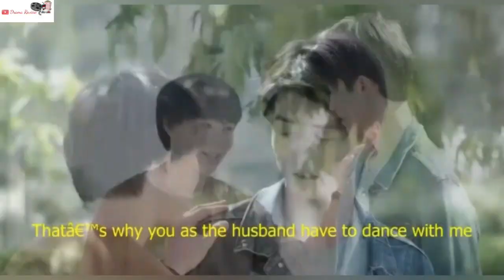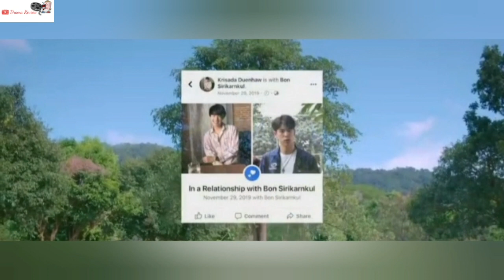என் பொறியாளன் || Thai BL drama || Episode-14(part-2)|| Drama Review || 2021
📌Song info:🎶🎵
Title:Violin_TuneBGM(Hello Movie)🎵🎶

Drama:My engineer
Country:Thailand
Episodes:14
Aired On:14 March 2020-30 May 2020
Original network:Tencent Video
Duration: 50 Minutes

Note : All images , some short video clips & pictures shown in this video belongs to the respected owners & not us. We are not the owner of any picture shown in the video.

We have invested lot of time and effort for making this video and raise our channel. So please ask us to remove your clips otherwise give as a copyright claim to get our advertisement revenue we have no problem and we are happy for giving the revenue to you.